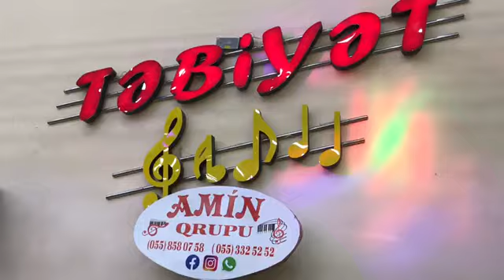Mobil Atakishiyev & Fuad Suleymanoglu - Nuş olsun